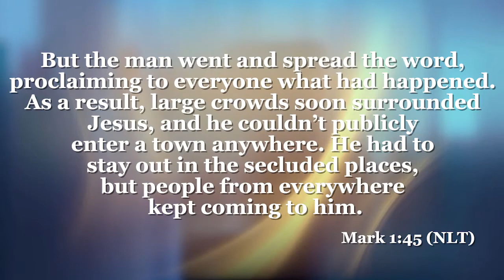Ask Anything with Lorie Hartshorn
QUESTION: When Jesus gave sight to blind people why did He
say to them “Don’t tell anybody?” (
Mark 1:45)